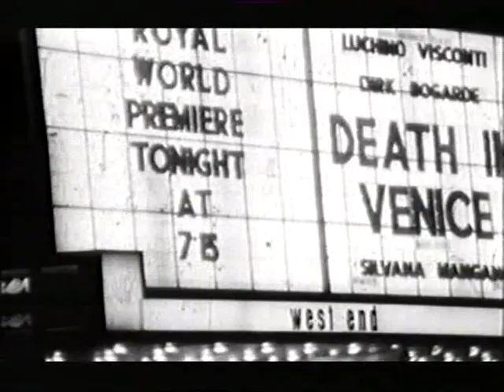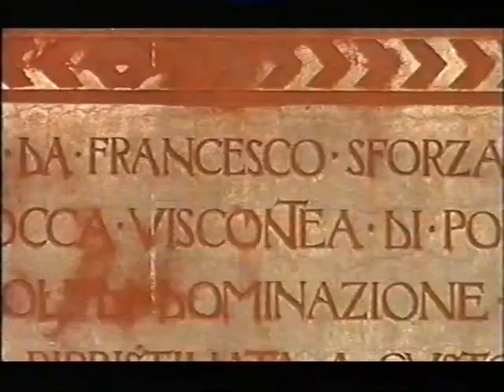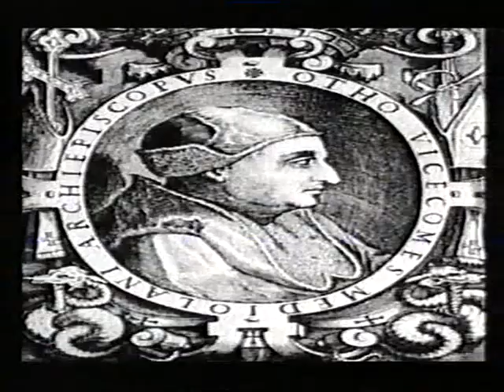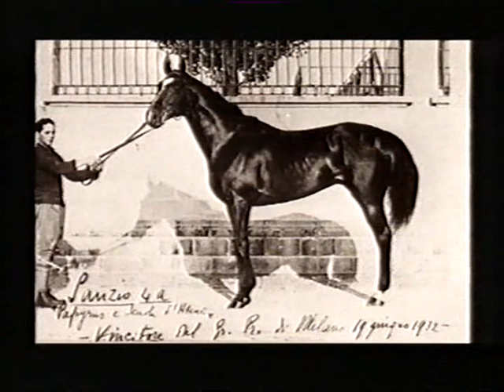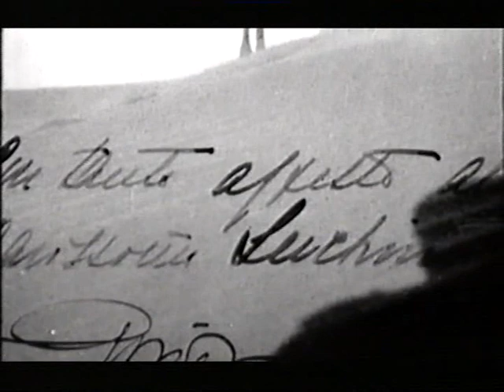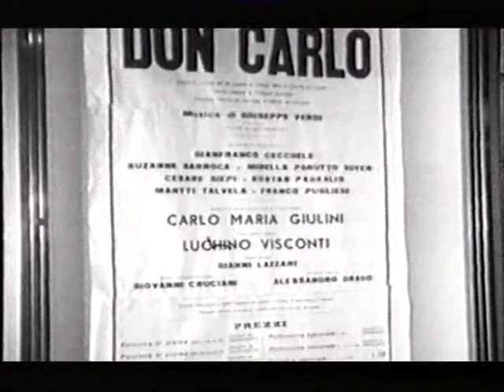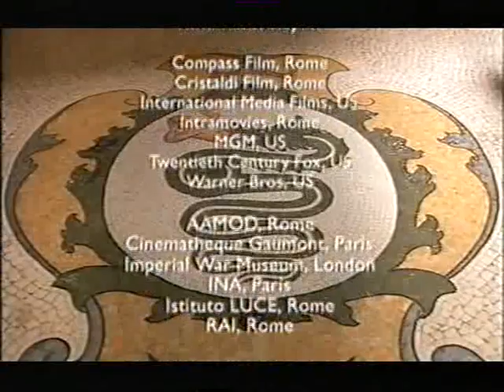Arena: The Life and Times Of Luchino Visconti. Part 1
A 2 part documentary from 2003 about the great Italian film director Luchino Visconti, Known for such classic films as Ossessione, La Terra Trema, Senso, The Leopard, The Damned, Death In Venice and many more.